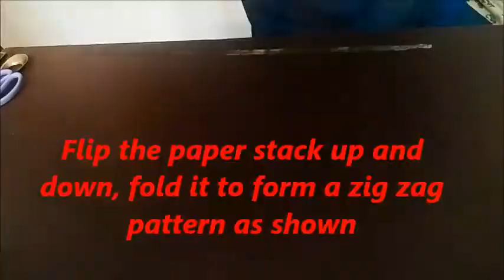How to make tissue paper wall hanger (tri color)